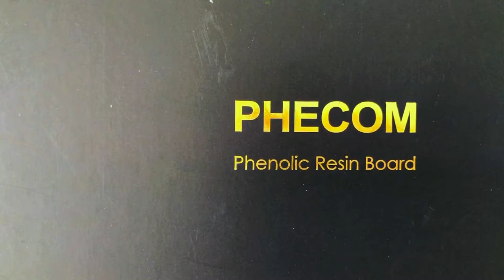PHECOM Collection | Phenolic Resin Board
PHECOM offer both lab grade and normal grade Phenolic Resin Board suitable for a wide variety of applications such as laboratory worktops, hospital backsplash and worktops, lockers, toilet cubicles, table tops and many more.

We do work with international clients as well in the Asia Pacific, Europe and Middle Eastern region.